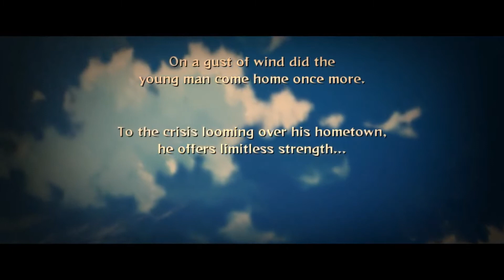WE DON’T NEED SASUKE 😢 (Naruto Ultimate Ninja Storm 2 Gameplay #1)